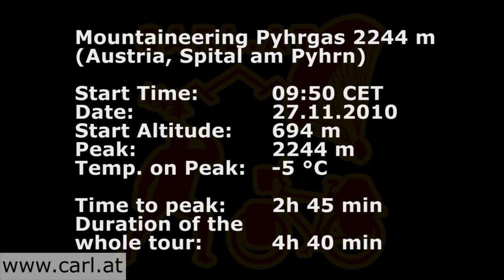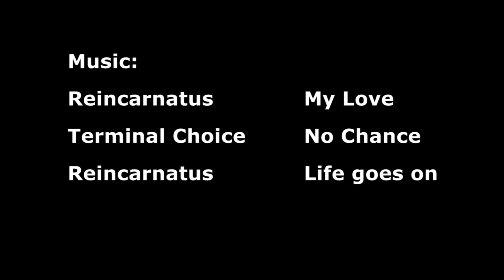Pyhrgas_2010_11_27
Mountaineering
Tolle Bergtour am 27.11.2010 auf den Gr. Pyhrgas (2244 m). Leider wieder kein Flugwetter und so musste ich den Gleitschirm wieder zurück ins Tal tragen.